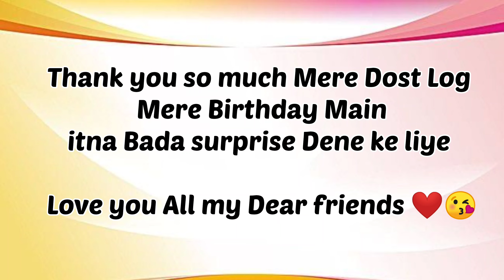OMG 😳 सुबह- सुबह क्या हो गया मेरे साथ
hii Guy's Is video me. apko kon sa part sabse jayda acha laga ap jarur hume comments section mein..
or is video ko jyada se jyada share or hamen support...
I hope you guys enjoyed this video.

Special Thanks for Ganesh, Vinay, Suraj, Niraj (CM) Siku nd Rahul